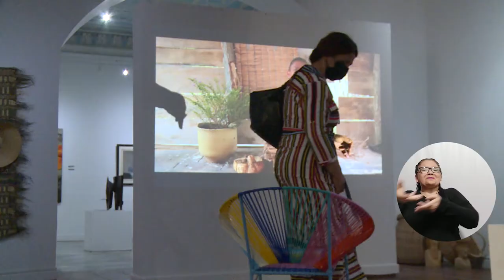UNIMAGDALENA dio apertura oficial a I Feria Artesanal y Cultural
El Doctor Pablo Vera Salazar, Rector de la Universidad del Magdalena fue el encargado de realizar la apertura oficial de la primera Feria Artesanal y Cultural del Caribe Colombiano, evento que en su primer dia exhibió las tradiciones y saberes ancestrales de esta Región.